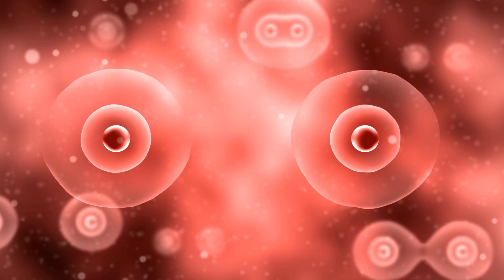The Science of Happiness How Positive Emotions Can Improve Your Health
Welcome to our health and beauty channel, where we provide you with the latest and greatest tips, tricks, and advice on all things beauty and wellness. positive emotions,happiness,science of happiness,the science of happiness,positive psychology,health and happiness,the science of wellbeing,school of positive transformation,pursuit of happiness,emotions,power of positive emotions,mental health,health,science of wellbeing,scientific theory of happiness,science and happiness,scientific theory of happiness explained,theory of happiness,science,the power of positive thinking,happiness linked to health